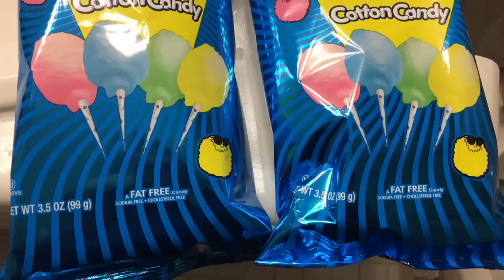Will it Flush? - Fluffy Cotton Candy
Do you like cotton candy?